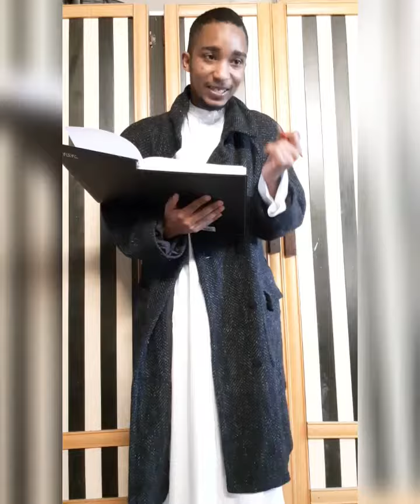Judgement day! Meet angel Justice